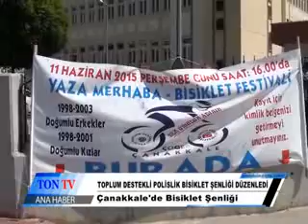TOPLUM DESTEKLİ POLİSLİK BİSİKLET ŞENLİĞİ DÜZENLEDİ